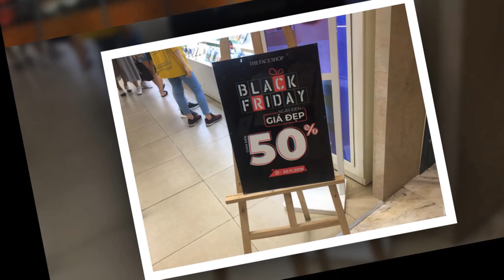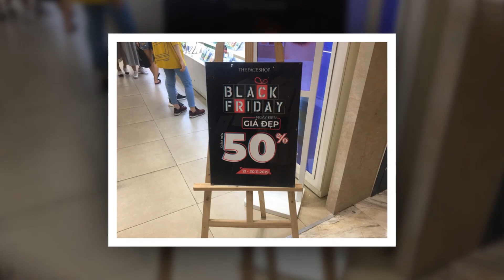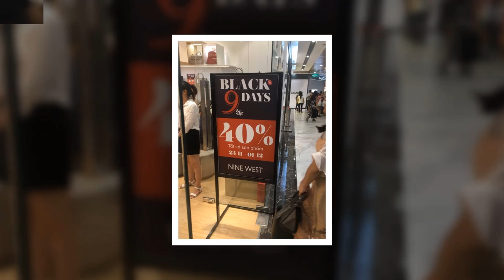Black Friday sale thật hay ảo- Vimcom Đồng Khởi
Black Friday sale thật hay ảo
Chương trình Black Fiday khiến hàng trăm tín đồ shopping đứng ngồi không yên. Ngay từ sáng sớm lượng người đổ Vincom Center Đồng Khởi (Q.1, TP.HCM) ngày một đông để săn cho mình món hàng yêu thích với giá không thể nào "hời" hơn. Nhiều cửa hàng luôn trong tình trạng quá tải, người mua phải xếp hàng chờ rất lâu để mua sản phẩm và trả tiền.
Không còn là dịp mua sắm đơn thuần, từ vài năm trở lại đây, "Ngày Thứ Sáu đen tối" đã trở thành đại tiệc mua sắm thực sự đối với khách hàng hiện đại, nơi họ được thỏa sức săn những món đồ trong mơ với mức giá tốt nhất trong năm.

Như mọi năm vào ngày này nhiều mặt hàng như túi xách, quần áo, giày dép,… giảm giá từ 40 - 50% nên hàng trăm người đã đổ về đây, xếp hàng để chờ mua. Tuy nhiên năm nay lượng sale giảm hơn các năm trước rất nhiều. Các thương hiệu nổi tiếng như Dior, Zara, Vascara, Mac.. thì không có động tĩnh gì.

Các thương hiệu thời trang cao cấp : LYN, Mango, GAP, Giordano, Valentino, Canifa, Boo Bò Sữa, Up To Seconds ADIDASS sale đồng loạt với mức ưu đãi từ 20% tới hơn 50%.

Lyn sale 50% túi xách, 30% giày dép nhưng chỉ áp dụng với một số mặt hàng, chính sách ưu đãi không áp dụng cho những mẫu mới về. Với mức ưu đãi này lượng khách đổ về đây rất đông, thậm chí bảo về phải tạm thời chặn lối vào để tránh tình trạng chen lấn xô đẩy bên trong. Cũng là một trong số những người săn sale ngày hôm qua mình may mắn mua được chiếc túi yêu thích giá gốc 1.980 với mức giá ưu đãi 50% còn 990 ngàn.

Mango có chương trình sale up to 50% và mua 3 triệu hoàn 500 ngàn: tuy nhiên những mẫu thực sự sale mạnh thì đều là những mẫu hàng hè, chủ yếu là hàng tồn từ mùa trước vì đã nhìn thấy chúng khá lâu rồi. Gía của các mẫu cũng được làm lại chứ không để giá gốc trên mác cho khách hàng so sánh.

Năm nào cũng như năm nào sale mạnh tay nhất là Adidass, sale 50% toàn bộ cửa hàng, các bạn trẻ thường tranh thủ những đợt sale hiếm hoi này để sắm cho mình những đôi giày chất như nước cất.

Riêng H&M và Zara năm nay không áp dụng chương trình ưu đãi cho thị trường Việt Nam mà chỉ ưu đãi ở một số thị trường nước ngoài như Tây Ban Nha, Đức.. Tuy nhiên với những sức hút riêng của mình thì dù  không sale nhưng số lượng khách đến đây vẫn đông hơn ngày thường rất nhiêu, các quầy thu ngân luôn có hàng dài khách xếp hàng đợi thanh toán, khung cảnh tấp nập người mua người chọn khiến cho không khí vô cùng náo nhiệt.

Vượt qua khu vực thời trang, các khách hàng sẽ đến với khu vực phụ kiện với mức ưu đãi từ 30% tới 50% từ các thương hiệu Charles & Keith, Ecco, Nine West, Dune London, Pedro, Clark, Efora, Aldo, Swarovski, Pandora và PNJ.

Các nhãn hàng mỹ phẩm quốc tế như , Shiseido, Clinique, Narsis, The Faceshop, Innisfree, … cũng tung nhiều chương trình khuyến mãi lên đến 50% hoặc tặng kèm các phần quà hấp dẫn.

Chương trình sale dự kiến là hết ngày 01/12 nên nếu bạn nào chưa đi được vào hôm chinh hội 29/11 thì cũng đừng lo nha còn cả ngày hôm nay và ngày mai để chúng ta săn đồ nữa mà.